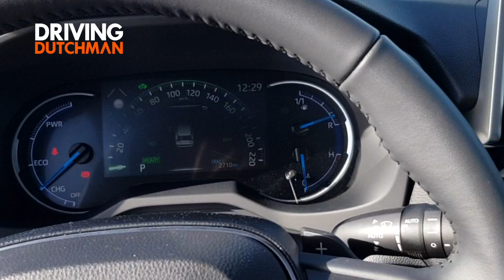Toyota RAV4 2019 walkaround Driving-Dutchman